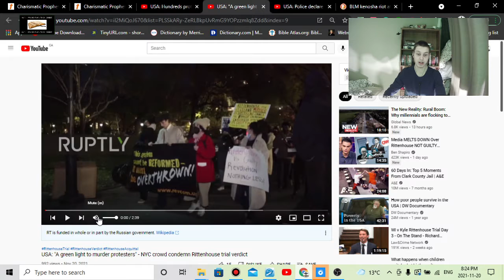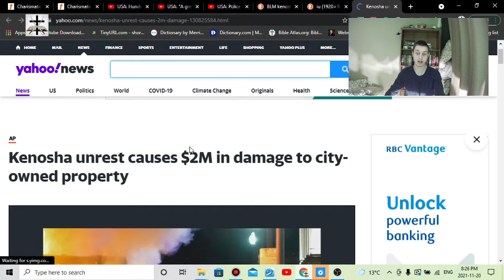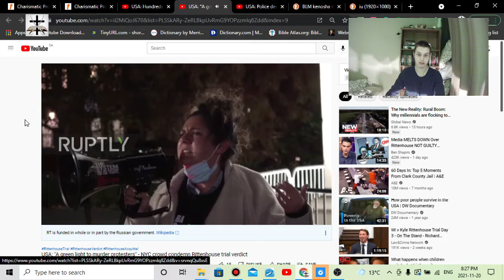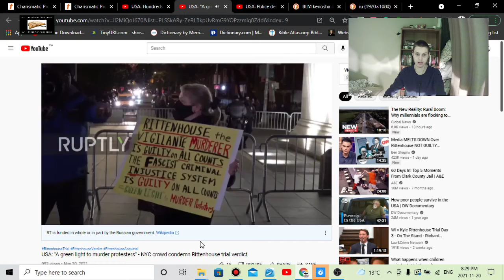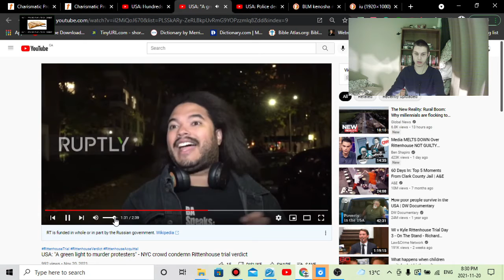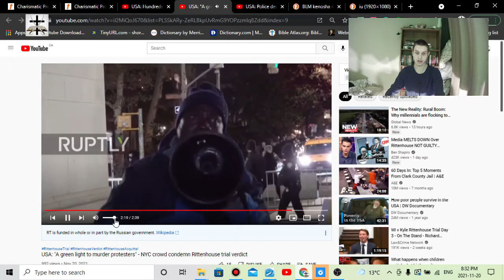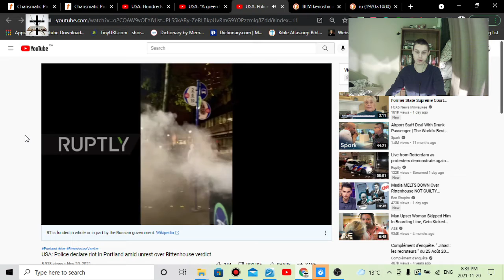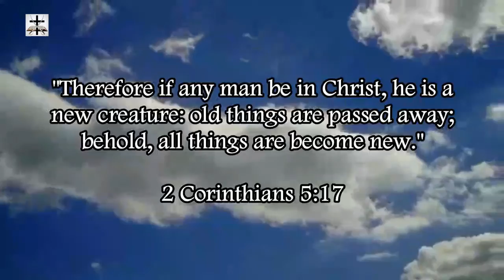Kyle Rittenhouse Verdict & BLM-Antifa Luciferians Rioting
In response to the Kyle Rittenhouse verdict, the satanic Luciferians over at BLM and Antifa are rioting and acting like a bunch of wicked devil-possessed lunatics.